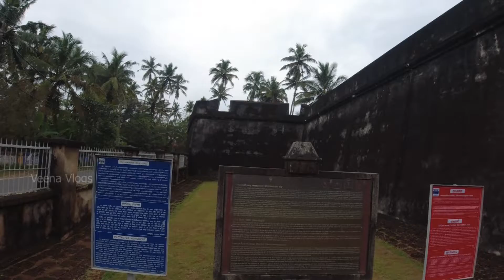Anjengo fort |Anchuthengu fort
Anjengo fort is a place of historical importance which is located near Varkala in Trivandrum district. Fort played important role during invasion of Mysore king and Hydrali.

location.    12 km from Varkala

                    32 km from Trivandrum